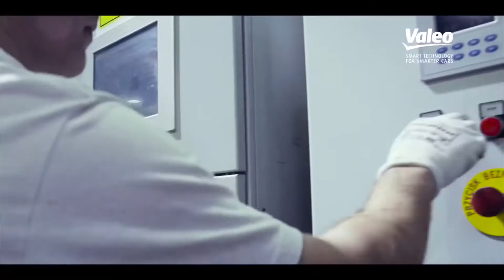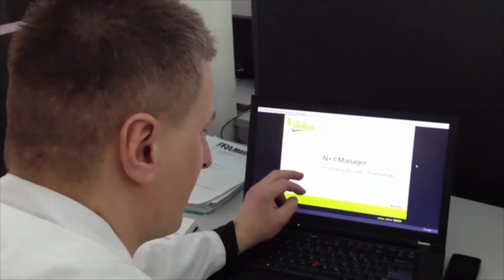Jak przygotowuje się pracowników na zmianę charakteru pracy?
Co jest ważne dla pracodawców? Jak najlepiej przygotować się do pracy? Jakie kompetencje są ważne w pracy? Film jest częścią scenariusza "Czy w przyszłości wystarczy mieć tylko jeden zawód?"

W filmie występują: Tomasz Hejmo, Aneta Bąk, Sławomir Jop i Agnieszka Chwastek, pracownicy firmy Valeo.

Jesteśmy organizacją non - profit, rozwijającą kreatywność uczniów. Zobacz nasze działania